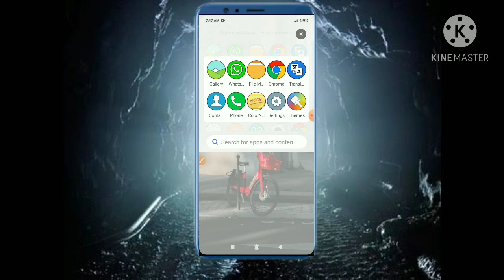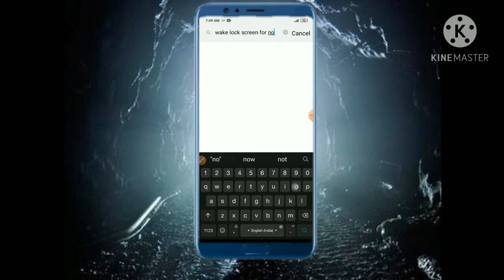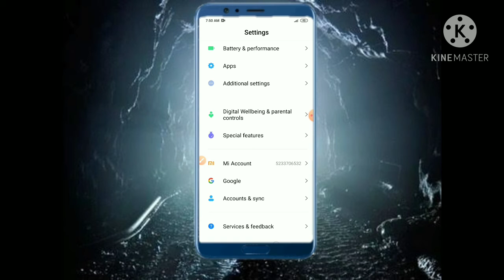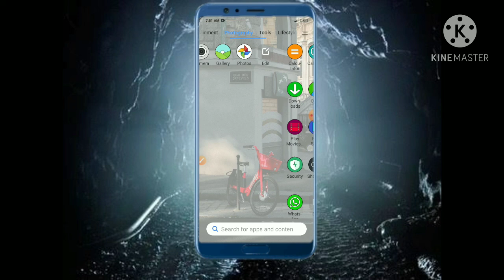ANDROFIXTURE Wake up For Notification|| Notification आने पर Mobile Auto Wake up हो जाएगा।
upload date:- 10 jan - 2021

आप अपने मोबाइल फोन को 24 घंटे में कितने घंटे इस्तेमाल करते हैं कितना नोटिफिकेशन आता जाने और भी जानकारी । 👇👇👇👇👇👇👇👇👇